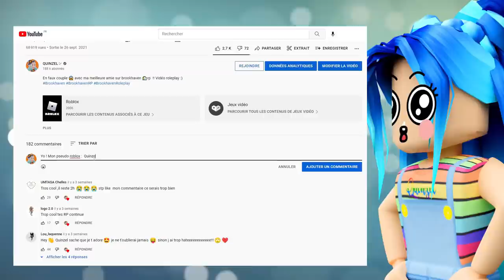DEVENIR RICHE après UNE CATASTROPHE SUR BROOKHAVEN 🏡rp ! Roblox Brookhaven RP